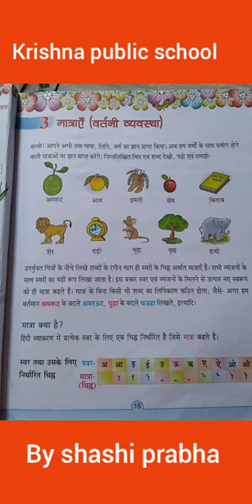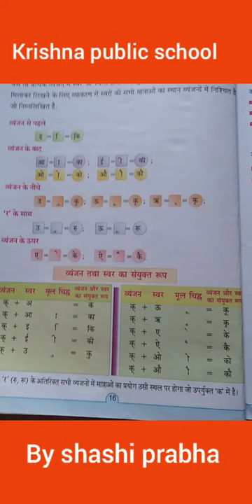Class -3 hindi vyakaran ch -3